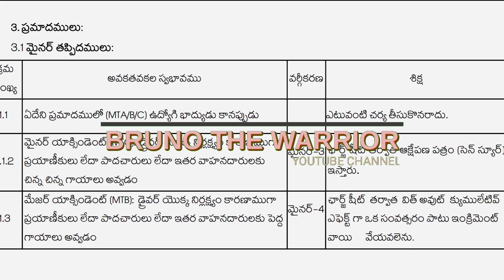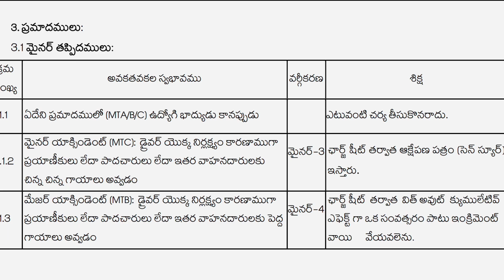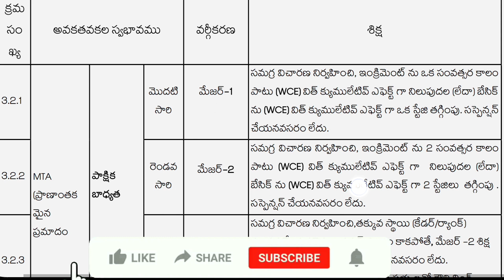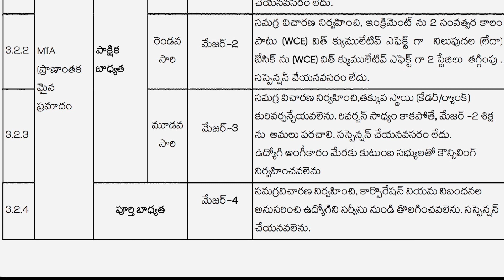ఆక్సిడెంట్ కేసులలో APSRTC డ్రైవర్లకు విధించే పనీష్ మెంట్లు/Punishments of drivers in Accident cases